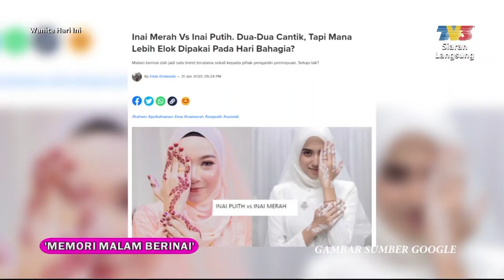Memori Malam Berinai Bhg.1 | WHI (17 Disember 2022)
Topik: Memori Malam Berinai Bhg.1